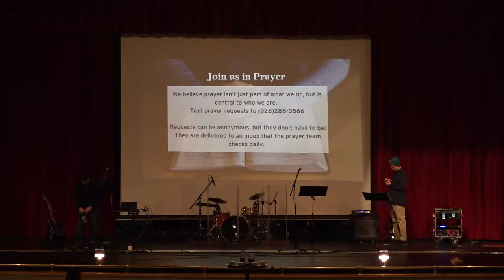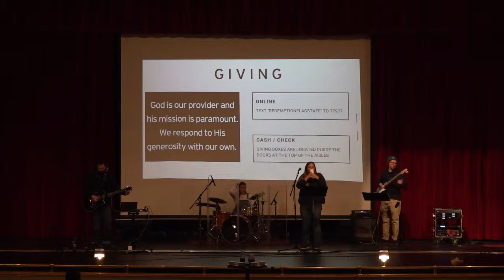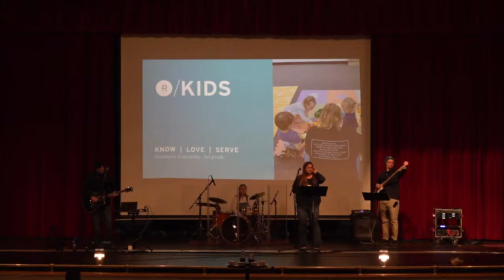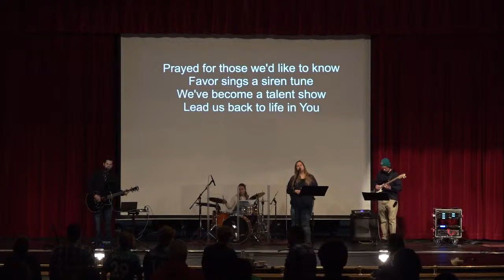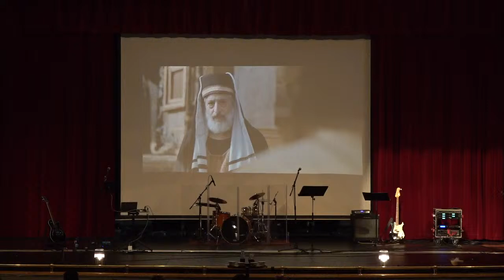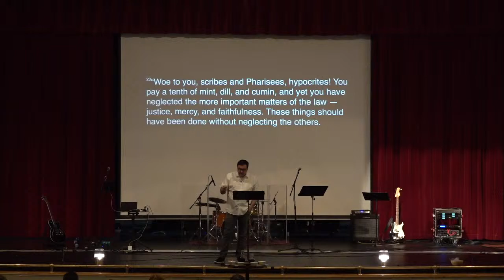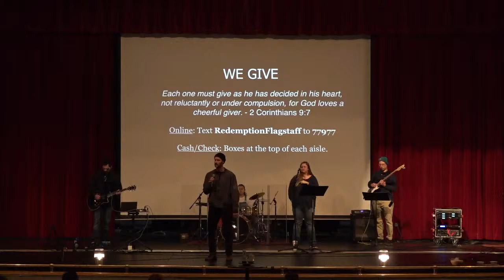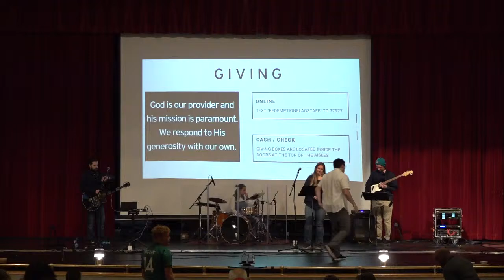Redemption Flagstaff Sunday Service March 17th 2024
Matthew 23:23-24